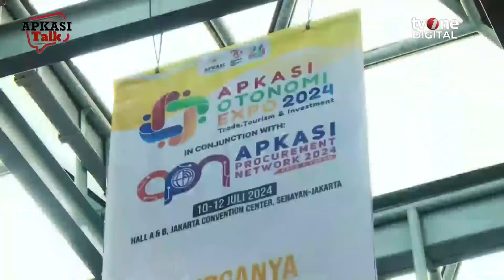Kabupaten Bandung Miliki Ribuan Pelaku UMKM yang Sudah Ekspor ke Berbagai Daerah | tvOne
Bebincang bersama Dicky Anugrah selaku Kepala Dinas Perdagangan Perindustrian Kabupaten Bandung. Pada Acara APKASI Ekspo 2024, UMKM Kabupaten Bandung sudah menampilkan beberapa produk yang sudah ekspor hingga ke luar negeri.

ONLINE01